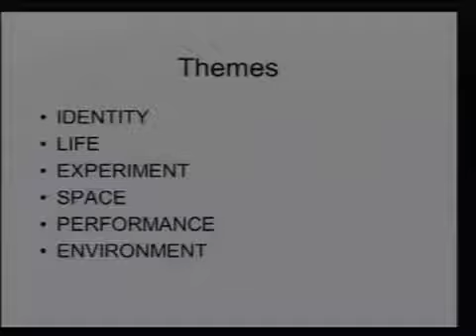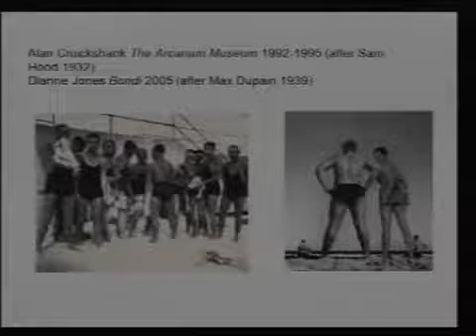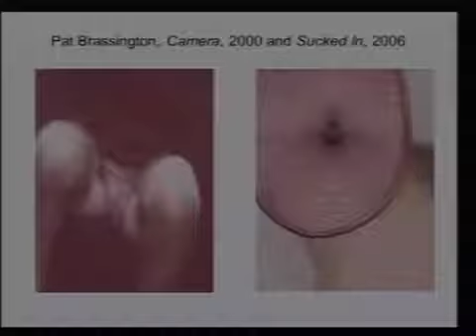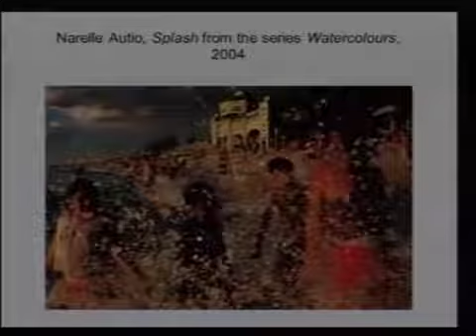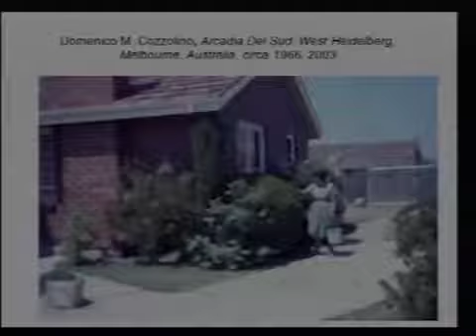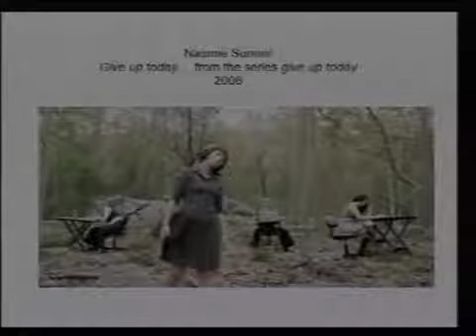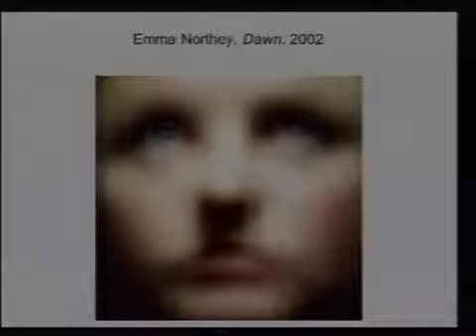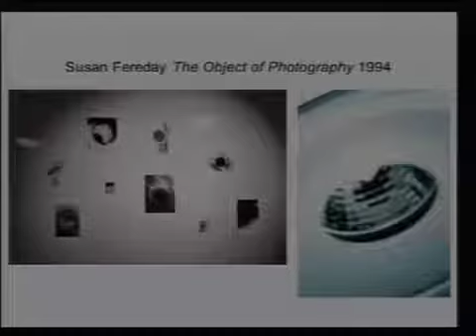Anne Marsh Discussing her Book Look: Contemporary Australian Photography since 1980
Look represents over 150 artists with more than 400 colour plates of photographic artworks exploring themes such as: identity, life, experiment, space and environment. Each image is accompanied by a short explanatory text with details of the artist's preoccupations and methodologies.